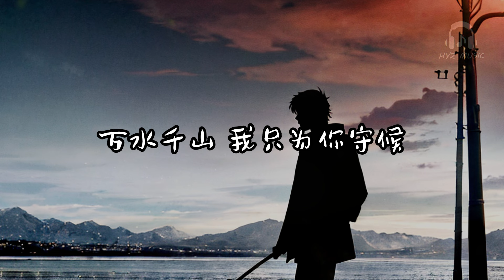我把故事酿成酒 - 侯泽润【我把故事酿成酒 耗尽这一生何求 万水千山我只为你守候】【动态歌词】【抖音歌曲】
我把故事酿成酒

我把故事酿成酒
一两相思一两愁
我敬命运难入喉
再敬人生路难走
我把故事酿成酒
一两心酸一两忧
我敬岁月如海流
再敬往事不回头
我把故事酿成酒
谁与我一醉方休
愁情烦事涌上胸口上了头
我把故事酿成酒
耗尽这一生何求
万水千山我只为你守候
我把故事酿成酒
一两相思一两愁
我敬命运难入喉
再敬人生路难走
我把故事酿成酒
一两心酸一两忧
我敬岁月如海流
再敬往事不回头
我把故事酿成酒
谁与我一醉方休
我把故事酿成酒
耗尽这一生何求
我把故事酿成酒
谁与我一醉方休
我把故事酿成酒
耗尽这一生何求
 我把故事酿成酒 - 侯泽润

作词：李俊佑
作曲：李俊佑
编曲：漠心藤
混音：一楠先生
和声：王晋桢
监制录音：罗杨轩
策划：王权
制作人：李俊佑
出品人：李俊佑/侯泽润
OP：超乐时代/沙粒音乐